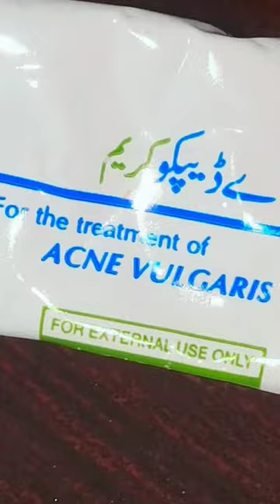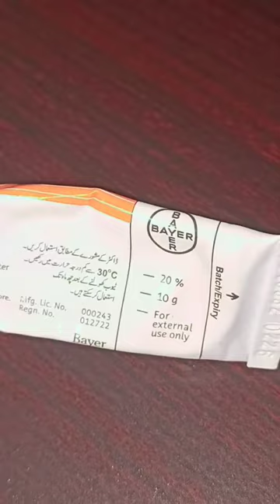skin-A | Adapco cream | Azelaic acid benefits 👍